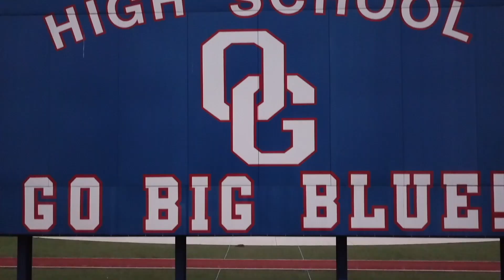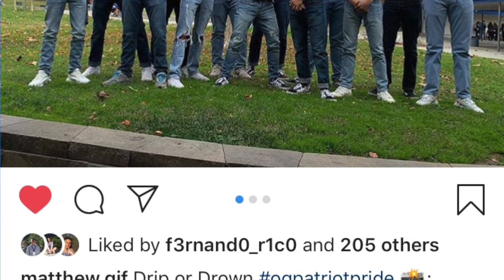Patriot Update 1-29-19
It's morP week at OG!  We announce the staff royalty for morP, we will announce the winners on Friday at the rally.  We have an interview with girls water polo.  We also take a look back at the Blood Drive.